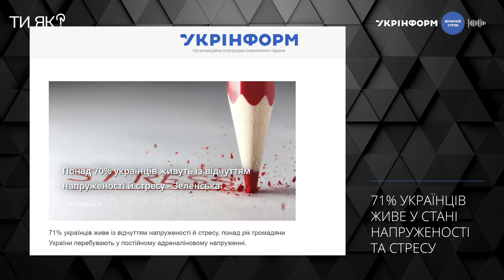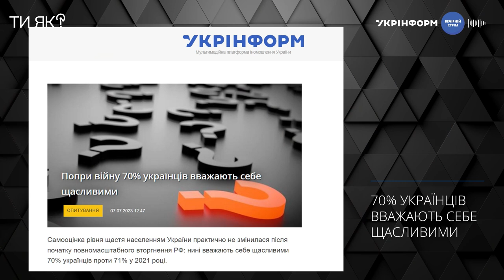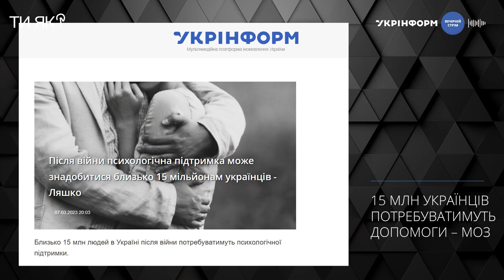Ментальне здоров'я під час війни: Як вистояти самому та допомогти іншим- УКРІНФОРМ: ВЕЧІРНІЙ СТРІМ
Олег Чабан, психотерапевт, доктор медичних наук, професор-гість студії

"Комунікаційна кампанія «Ти як?» є одним із ключових «пазлів» Всеукраїнської програми ментального здоров'я, яка впроваджується в Україні за ініціативою першої леді Олени Зеленської. Фактично це велика просвітницька робота, мета якої – сприяти формуванню в суспільстві культури піклування про ментальне здоров’я.

Також ви можете переглянути наші випуски за посиланнями:
- "Легалізація медичного канабісу - за і проти"
-”Зернова угода, до чого призведе її повне припинення?”
-“Ментальне здоров'я під час війни: Як вистояти самому та допомогти іншим”
- “Зброя перемоги. Чим і як Україна виграє цю війну”
-“Системна Корупція в Україні: коли це закінчиться?”